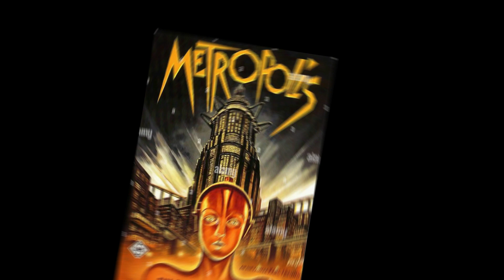Affiche de Metropolis de 1927 elle vaut 690 000 $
Les objets de collection qui s’arrachent aux enchères aujourd’hui
Ces objets sont pour la plupart anodins et font ou ont fait partie de notre maison à un moment donné.
à un moment donné, ils peuvent valoir plusieurs millions une fortune pourquoi les jeter et  ne pas en profiter .
j ai écore 300 vidéo sur ses monstres . je vais vous étonner mes amis .